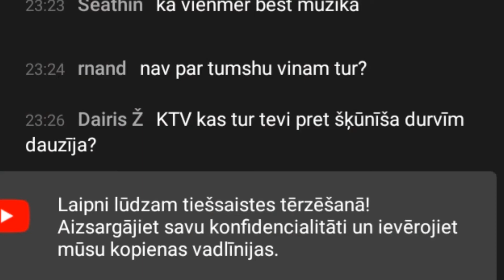KTV DRUNK STREAM (25.03.2021) HIGHLIGHTS #3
7:45 KTV freestyle